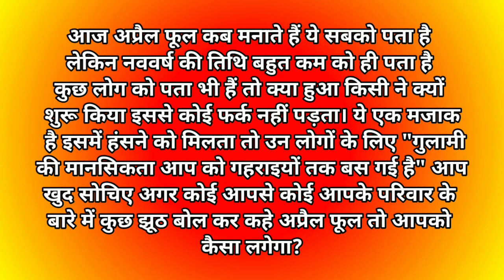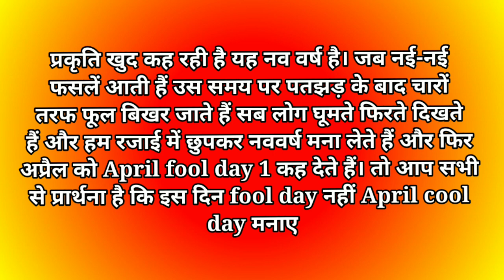April Fool Day क्यों मनाया जाता है || April Fool न मनाकर April Cool Day मनाए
Provided On This Channel Are For
Encourage Any illegal .The Channel is
No Way Responsible For Any Misuse Of
The Information.

be infringing...